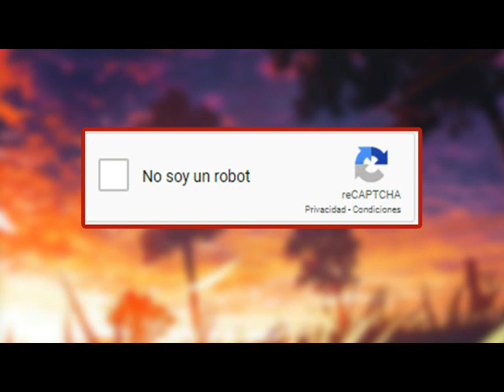Naruto El Legado del Entrenador de la Leyenda [Capitulo 14]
Esta Historia no me pertenece, todos los derechos a su autor.